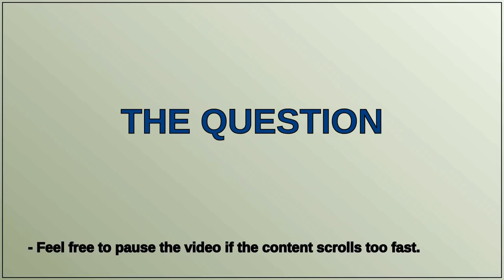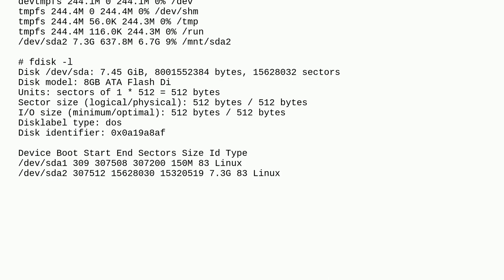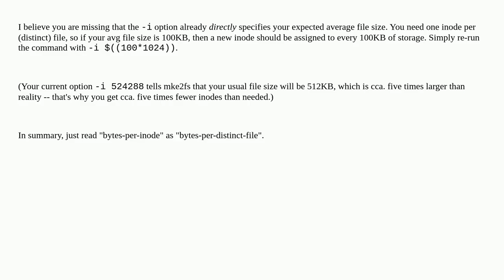Unix: ext2 How to choose bytes/inode ratio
ext2 How to choose bytes/inode ratio

A special thanks goes out to the community

  ext2 inode filesystems mkfs